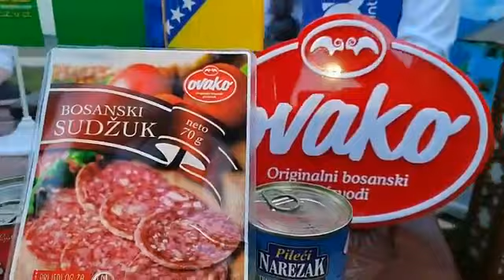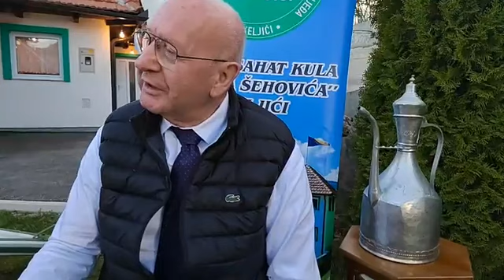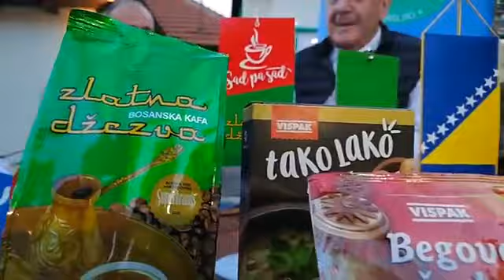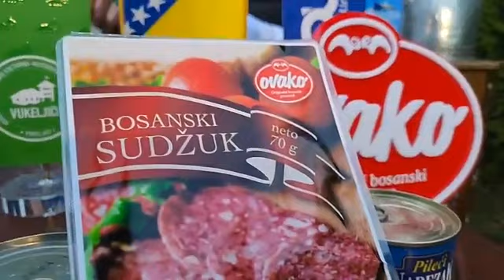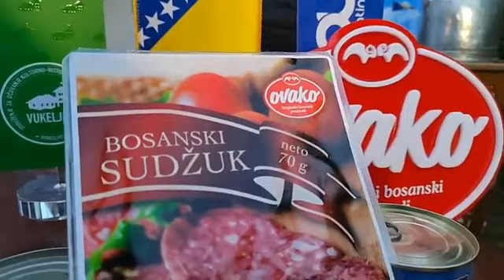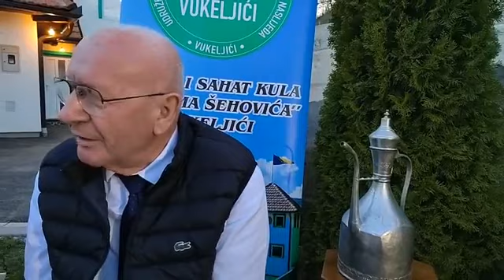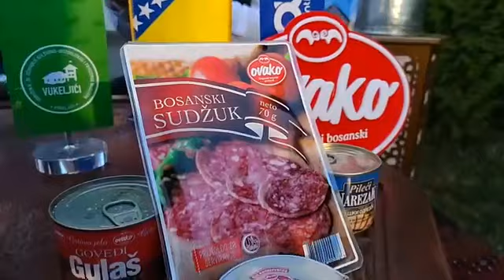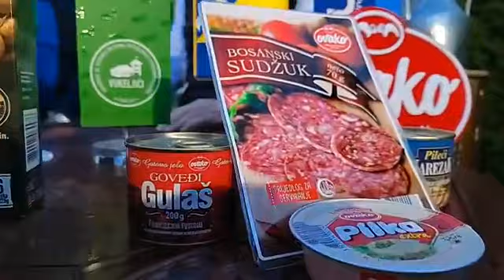Ibrahim Žuđelović na iftaru u Vukeljićima